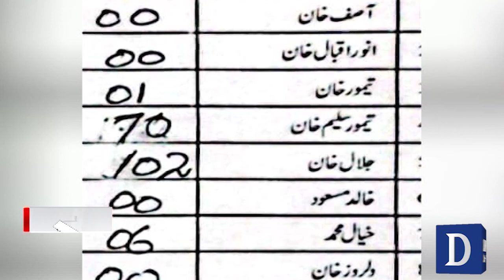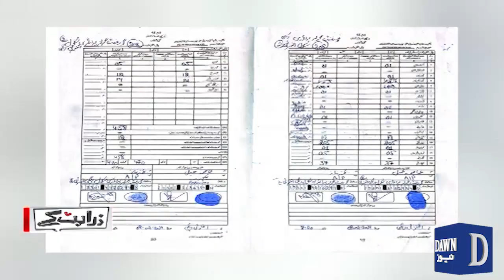Election Rigging: Taimur Saleem Jhagra Exposes Election Commission | Zara Hat Kay | Dawn News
ہزار ووٹ چند سو میں تبدیل ! دھاندلی کی ویڈیو سامنے آ گئی ،
 تیمور خان جھگڑا نے بھانڈا پھوڑ دیا